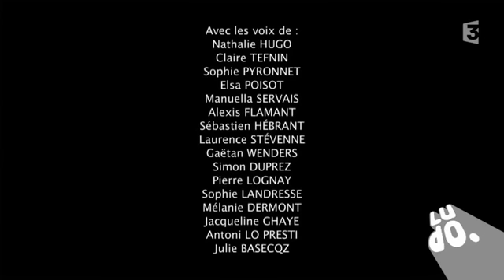Wendy - Une drôle d'invitée [FR]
Une nouvelle aventure de Wendy